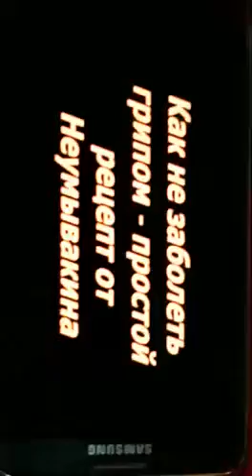Средство от насморка